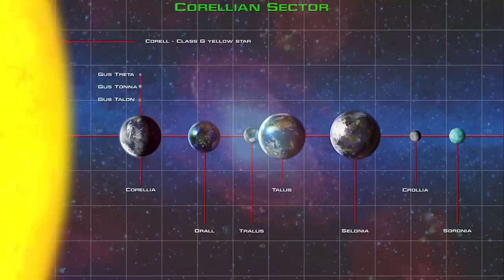The Most Powerful and Ancient Species in Star Wars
Before the Skywalkers, galactic empire, old republic and even Rakatan empire there was a alien species more ancient and powerful than any race in the star wars galaxy. They were known as the Celestials or the Architects. They had the power to shape the entire galaxy and move solar systems but one day mysteriously disappeared from the universe.